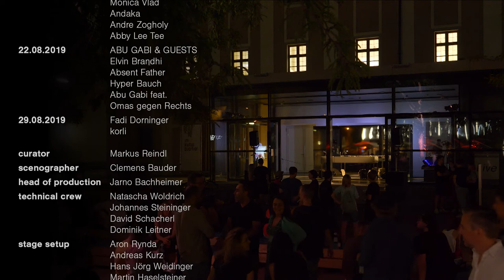OK Klubinstitut LIVE 2019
OK Klubinstiut LIVE
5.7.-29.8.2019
OK Platz Linz

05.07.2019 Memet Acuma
Mathias Grnwld

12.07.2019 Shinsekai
DJ3xxica

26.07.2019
UPD8E SHOWCASE
mjane
Mike:l
Silent Wolf

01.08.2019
Flip
DJ Hooray

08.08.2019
David Krieger
Konzept Dora

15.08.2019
ABBY LEE TEE & GUESTS
theclosing
Monica Vlad
Andaka
Andre Zogholy
Abby Lee Tee

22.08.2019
ABU GABI & GUESTS
Elvin Brandhi
Absent Father
Hyper Bauch
Abu Gabi feat. Omas gegen Rechts

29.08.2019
Fadi Dorninger
korli

curator: Markus Reindl
scenographer: Clemens Bauder
head of production: Jarno Bachheimer
technical crew:
Natascha Woldrich
Johannes Steininger
David Schacherl
Dominik Leitner
stage setup Aron Rynda
Andreas Kurz
Hans Jörg Weidinger
Martin Haselsteiner
Bernhard Kitzmüller
David Kraxberger
Felix Pöchhacker
Andre Tschinder
Simon Wilhelm
Gerhard Wörnhörer
Alfred Fürholzer
Franz Quirchtmayr

live stream:
Markus Luger
Sigrid Nagele
Laurin Döpfner
Gerda Haunschmid
video editor: Laurin Döpfner
music (video): Abby Lee Tee "Stirrings Still"